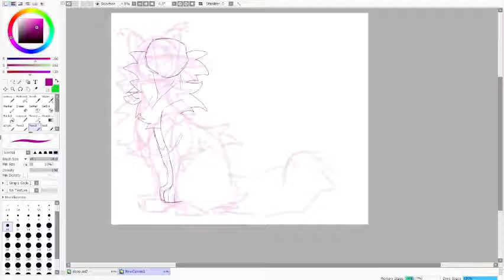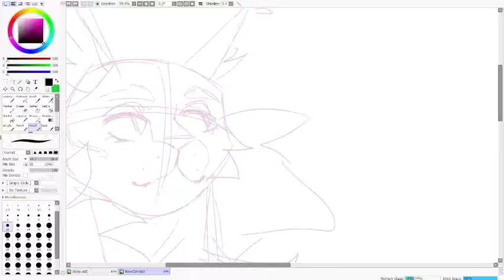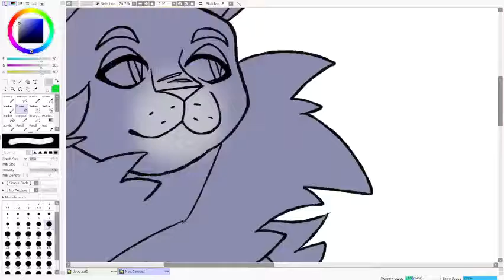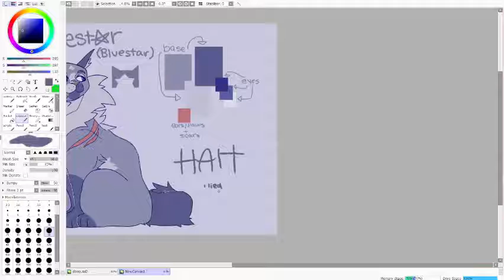canon wc designs 1: bluestar!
so i've decided to make some cannonical wc designs, starting off with bluestar! she's honestly one of my favorite characters from the series, and her unfortunate spiral into paranoia and depression really helped make her one of my favorites. enjoy!